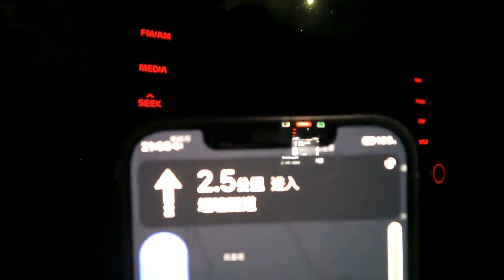自駕旅行，探訪大涼山之旅出發了，300公里山路開了一天【旅行者小多】